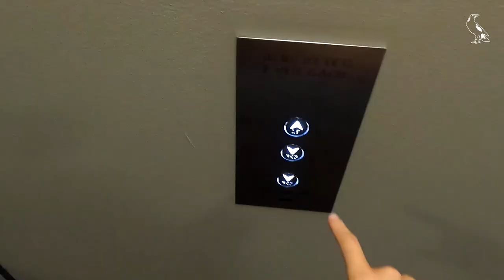Pies on the Road: Sydney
Take a look behind the scenes of our first away trip to Sydney to take on GIANTS Netball.